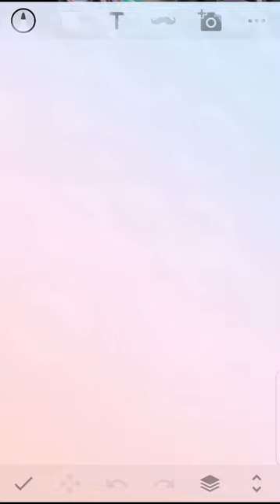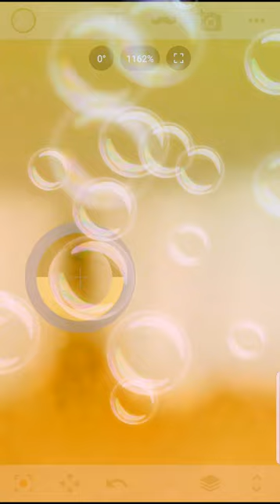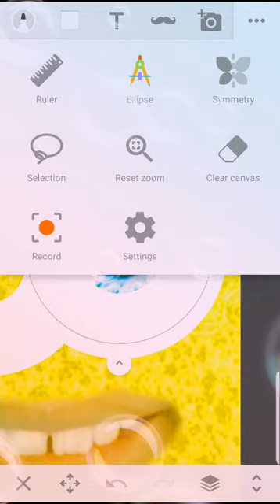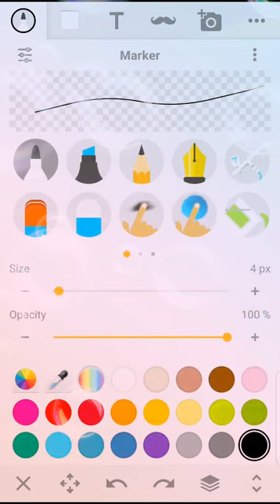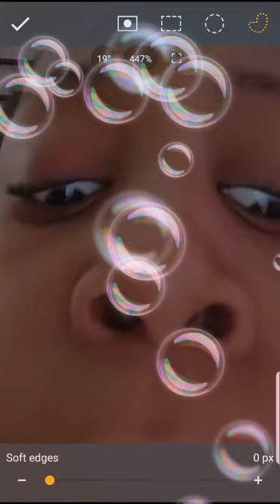How to draw Spongebob in real life on sketch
Just do what I do